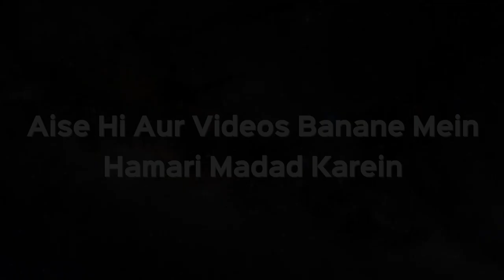SamiAllah Huliman Hamida Sirf Imam Kahega Ya Muqtadi Bhi? | Shaikh Kifayatullah Sanabili